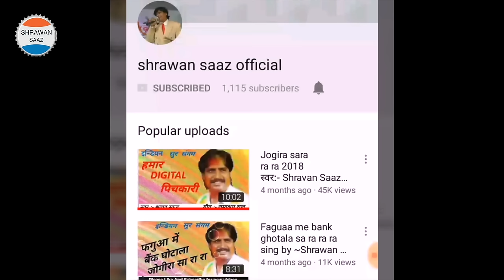एकदम गाँव का जोगिड़ा_बिरहा holi_video_2023 jogira_sa_ra_ra स्वर:-श्रवण साज// shrawan saaz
Album :~Ekdam gaon ka birha jogira
Singer:~Shrawan saaz
Lyrics :~Ramashray Raj
Actors ;~Shrawan saaz and Tulsi,prithi raj,chandan ,pushp raj
Director:~Ramashray raj
Camera :~Rajeev kumar
Lebal:`~Shrawan saaz official
Publishers :~Shrawan kumar choudhary
हमारे channel के superb videos